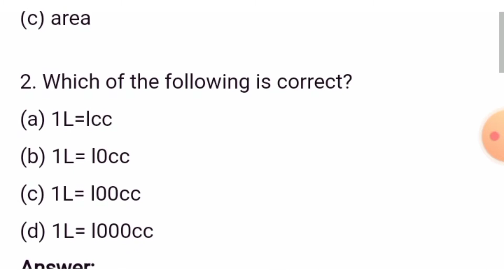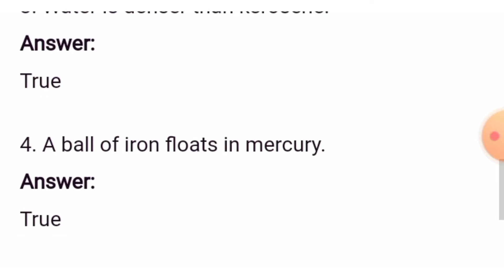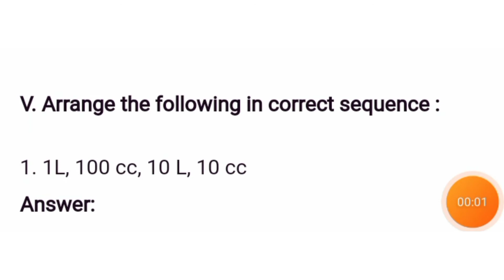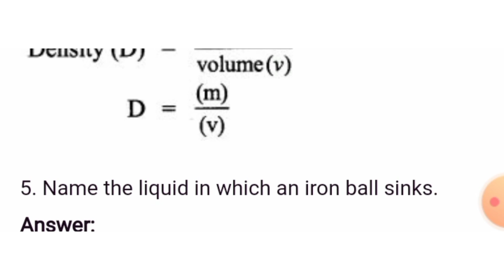7th science chapter 1 term1 book back questions||measurement book back questions and answers